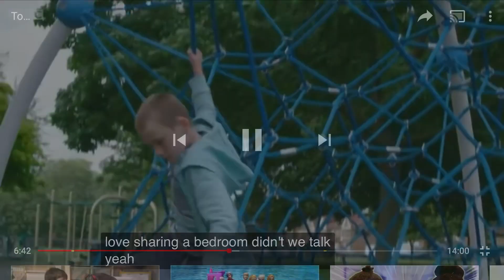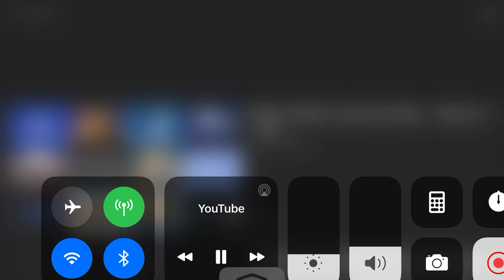Topsy and Tim.